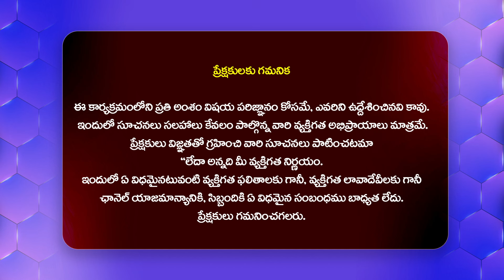Director Trivikram Superb Speech | Trivikram About Vijay Deverakonda , Dulquer Salmaan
Watch►Director Trivikram Superb Speech | Trivikram About Vijay Deverakonda , Dulquer Salmaan | @Filmytalkss